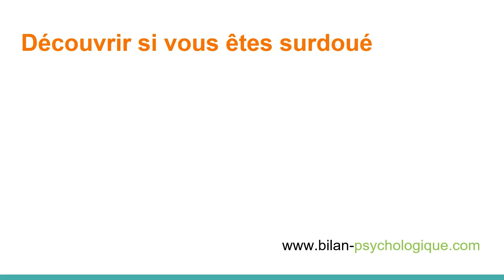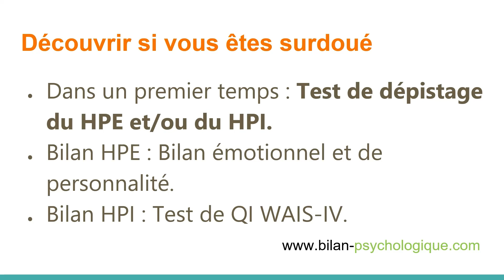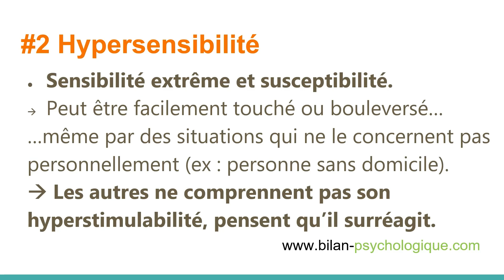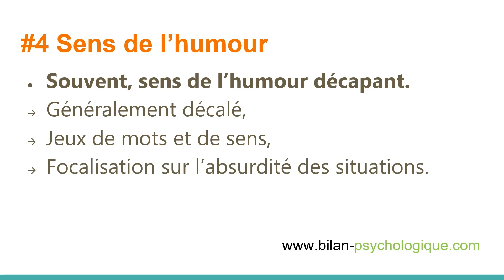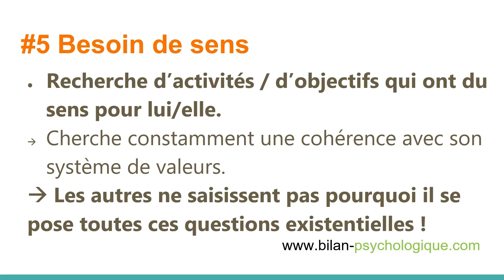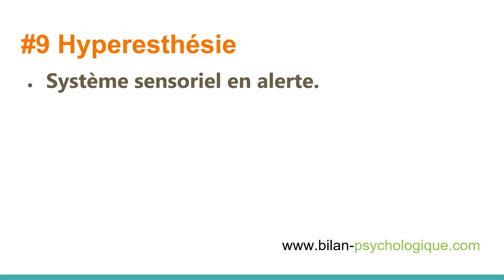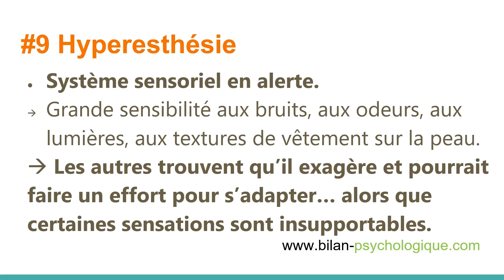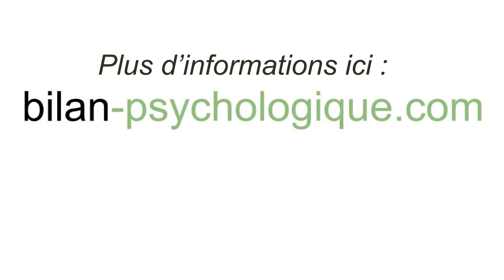POURQUOI LES SURDOUÉS SONT-ILS INCOMPRIS ? 10 CLÉS !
Voici les 10 TRAITS DE PERSONNALITÉ des adultes SURDOUÉS que les NORMOPENSANTS NE COMPRENNENT PAS et REJETTENT.

Bonjour, je suis Luc Martrenchar, psychologue clinicien spécialisé dans la détection de la surdouance.

Voici les 10 caractéristiques qui font que les adultes à Haut Potentiel sont rejetés par les personnes non-surdouées :

1) Des centres d’intérêt différents et profonds,
2) L’hypersensibilité,
3) La pensée en arborescence,
4) Le sens de l’humour décapant,
5) Le besoin de sens,
6) Le perfectionnisme,
7) L’énergie,
8) L’hyperactivité cérébrale,
9) L’hyperesthésie,
10) La créativité.